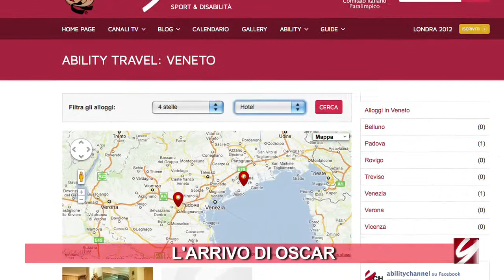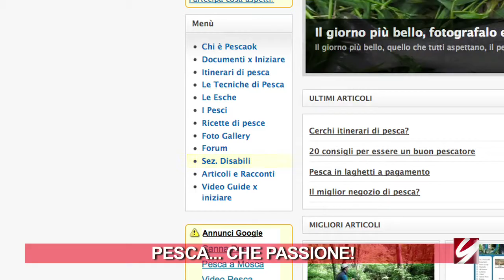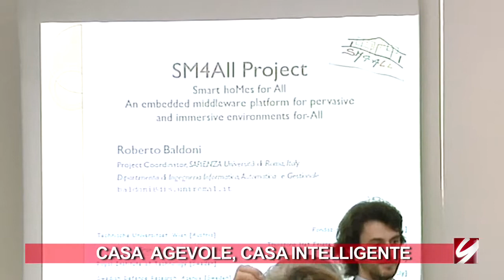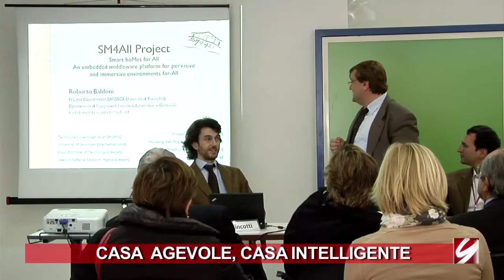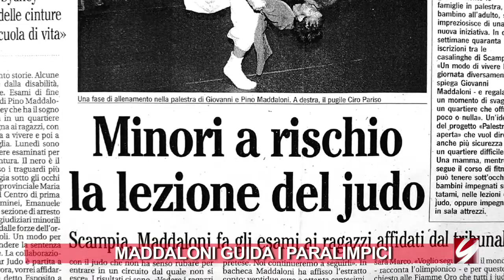I musei vaticani sono accessibili - Ability News - 28 Novembre 2011